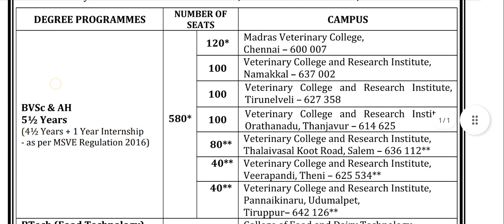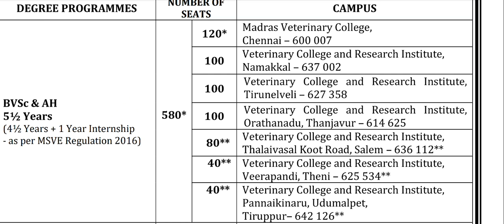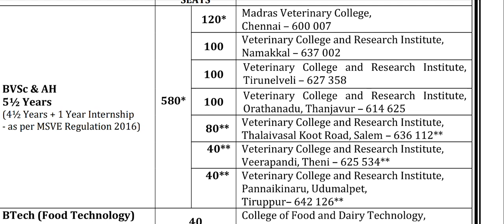TANUVAS|2022|Which is the best College?|How to give choice preference?|Vjalerts